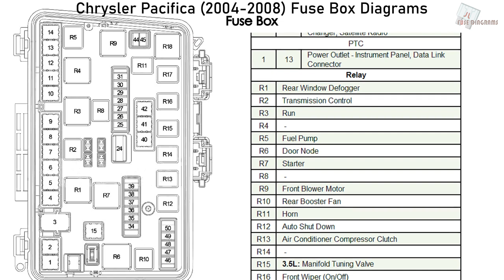Chrysler Pacifica (2004-2008) Fuse Box Diagrams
Fuse Box Diagram Chrysler Pacifica (CS; 2003, 2004, 2005, 2006, 2007, 2008)